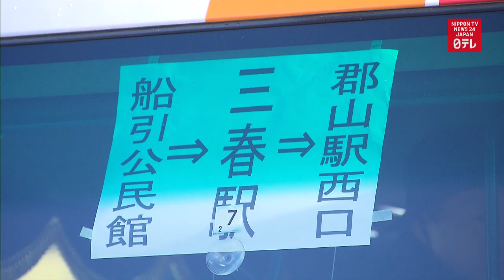Flood hit Fukushima schools resume classes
Three flood-hit elementary schools in Fukushima Prefecture resume classes at other schools’ classrooms.